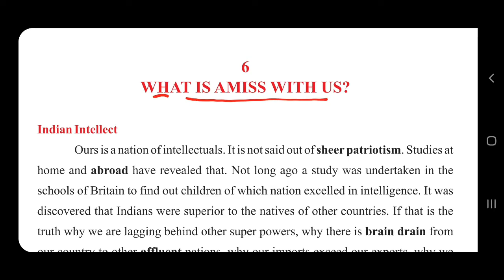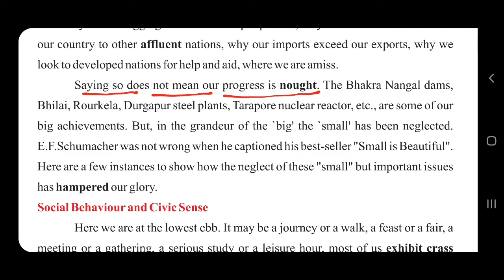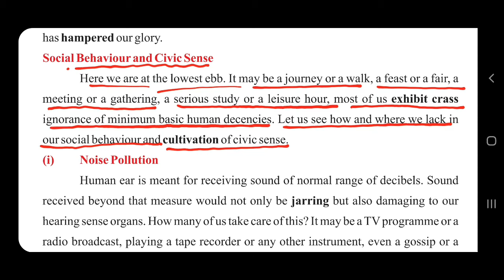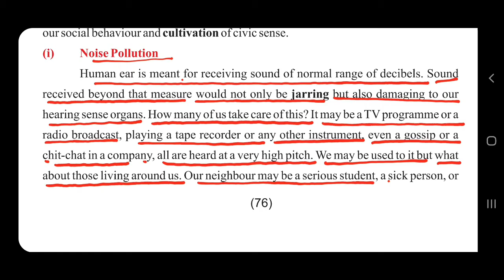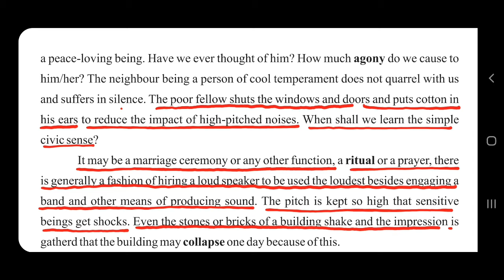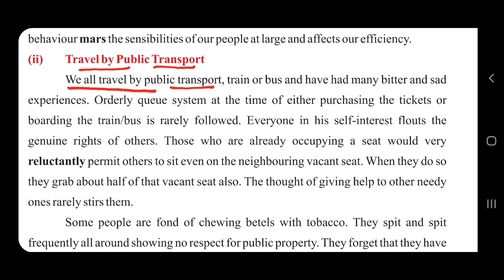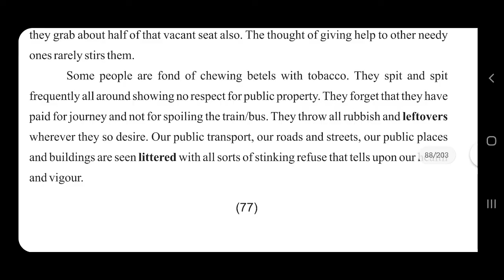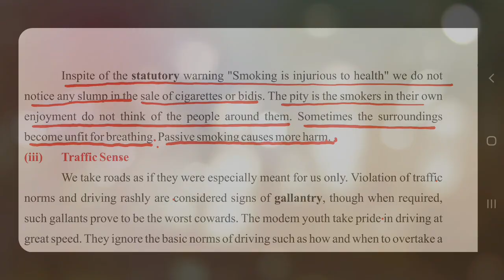What is Amiss with us?(Part-1)| Class 10th | RBSE | English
By Jangir Sir

Published on 2nd December 2020